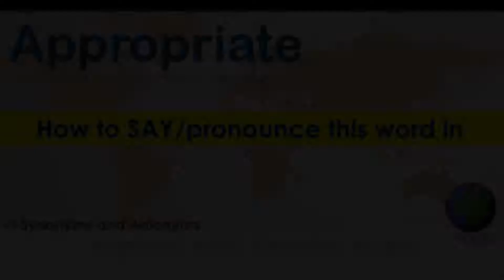Appropriate ~ Pronounce Appropriate in American Accent, Australian Accent and British Accent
"Appropriate - Pronounce in Australian Accent, British Accent, American Accent along with Synonyms & Antonyms.

Synonym of the word Appropriate is Suitable(An Adjective), Take(A verb)
 Antonym of the word Appropriate is Inappropriate

How to pronounce Appropriate in Australian Accent?

How to pronounce Appropriate in British Accent?

How to pronounce Appropriate in American Accent?"